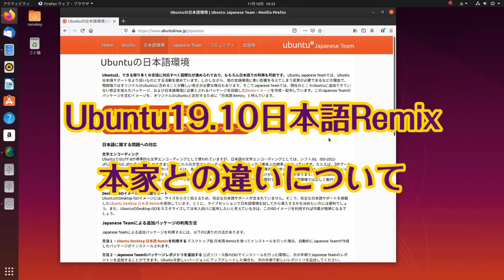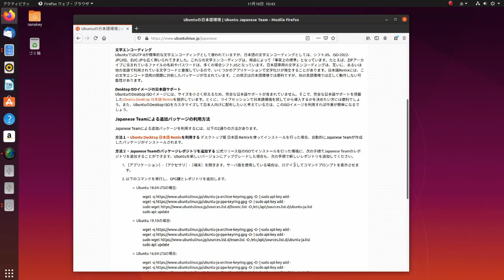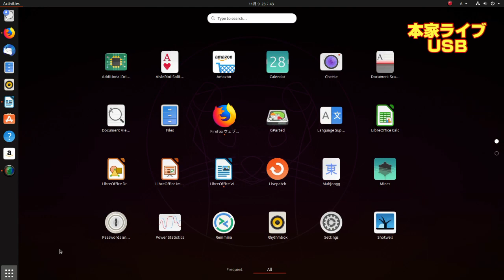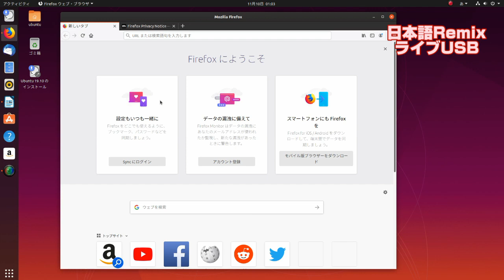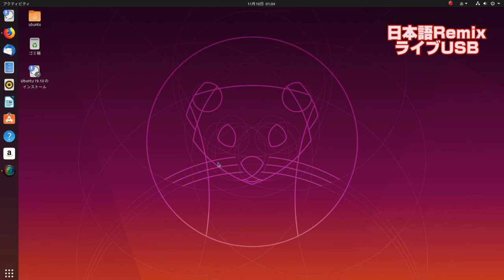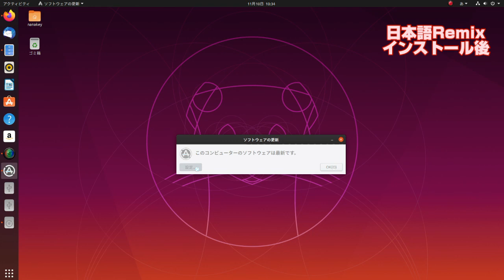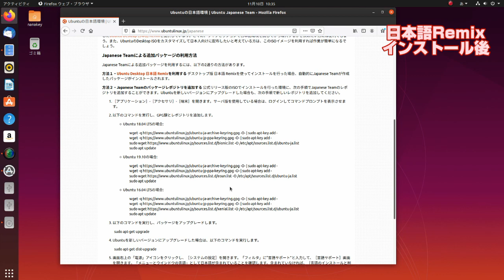Ubuntu19.10日本語Remixの本家との違いを説明します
今回は、2019年11月1日にリリースされましたUbuntu19.10日本語Remixが本家のUbuntuと比較してどのような違いがあるのか説明します。

このチャンネルではUbuntu、FerenOS、LinuxMint、BodhiLinuxやChaletOS、MXLinux、SuperX等のディストリビューションを扱っています。

◆関連動画
❏Ubuntu19.10の新機能は？どこが変わったかを中心にレビュー❏